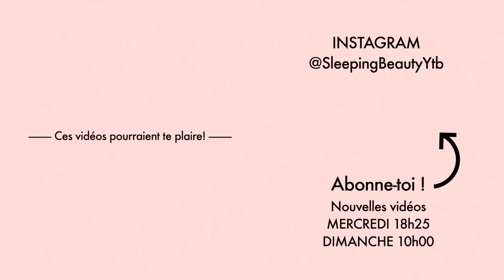TOP 8 CRÈMES HYDRATANTES NATURELLES | SleepingBeauty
Love, Marie